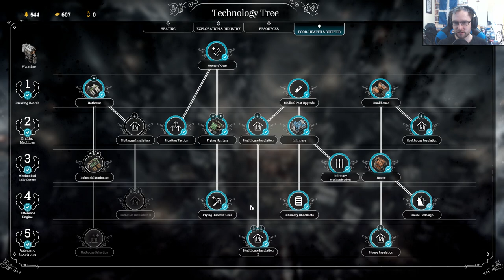FROSTPUNK | -150 DEGREES PART 10 - FROSTPUNK FULL GAME PREVIEW Let's Play Gameplay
Frostpunk the survival strategy post-apocalyptic game from the creators of This War of Mine is coming out 24th of April. With a full preview build let's try and not freeze in Frostpunk!